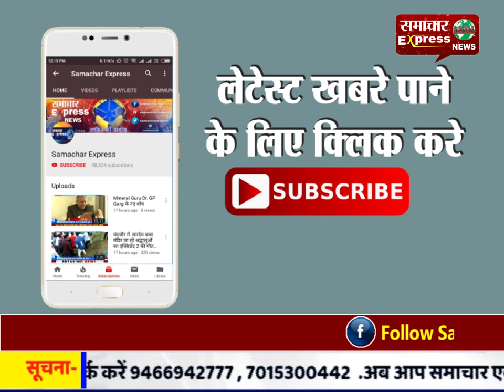श्री जैन मुनी जी महाराज ने श्री हनुमान जी पर आधारित प्रवचन दिए